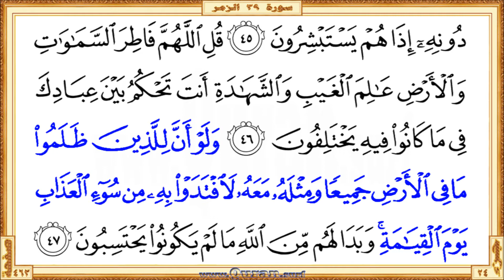Holy Qur'an Page 463: HD video || Reciter: Saad Al-Ghamdi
•  The first verse: Surah Az-Zumar - Aya 41 (Inna anzalna AAalayka alkitaba lilnnasi ...)

  •  The last verse: Surah Az-Zumar  - Aya 47 (… Allahi ma lam yakoonoo yahtasiboona)